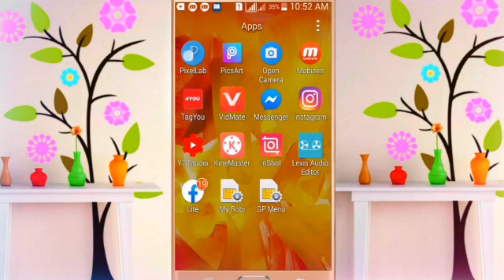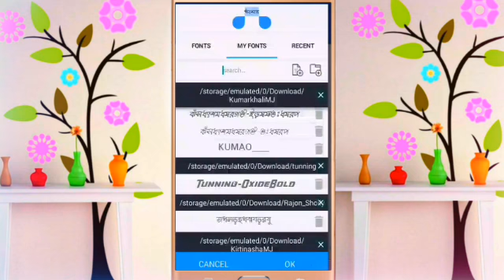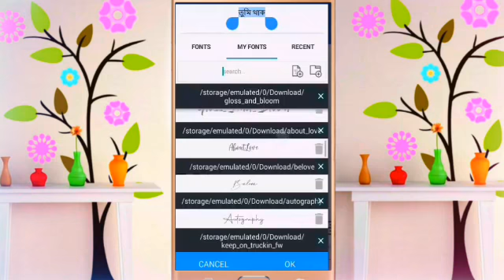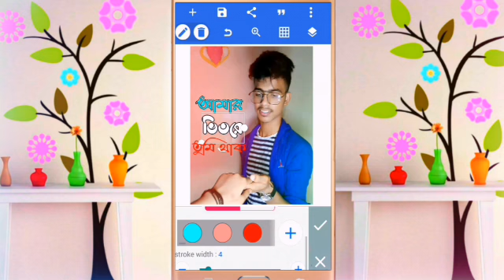How To Write Bangla Stylish Font In Your Photo | Bangla stylish font use with mobile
Welcome Back To This Channel And It's Another Brand New Video From MY Production BD

Bangla stylish font use
how to create bangla text design
How to use custom bangla font
Bangla stylish font use with mobile
bangla typography font
bangla font use in your photo
how to make bangla typography
how to Download Bangla stylish font
bangla stylish name design
Bangla typography
মোবাইল দিয়ে টাইপোগ্রাফি

🔴((Social Link))⤵

🔴🔊((Plylist))⤵

🔴 Disclamier👇
Don't download and copy anything from this channel. It is a cyber crime. All videos of this channel is copyrishted by MY Production BD channel.